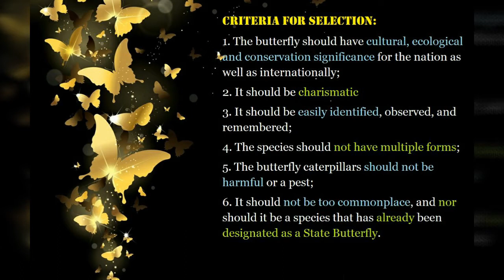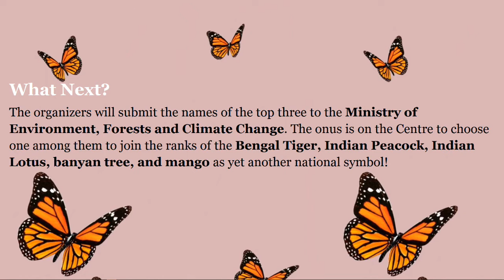Top 3 contenders for 'National Butterfly' Status | Biodiversity of India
India, which is among the 17 megadiverse countries of the world, hosts nearly 1,400 species of butterflies.The nationwide poll was organised by the National Butterfly Campaign Consortium, a collective of 50 butterfly experts and enthusiasts to choose national butterfly.
Three species which garnered the highest number of votes in citizen poll are:
1. Krishna Peacock (Papilio krishna).
2. Indian Jezebel (Delias eucharis).
3. Orange Oakleaf (Kallima inachus).